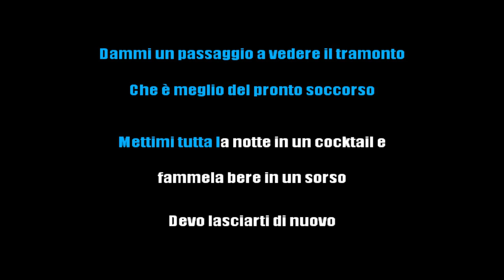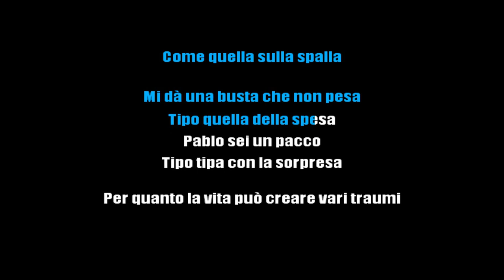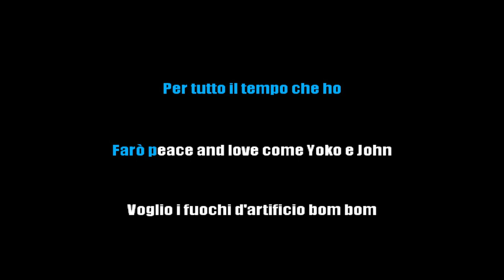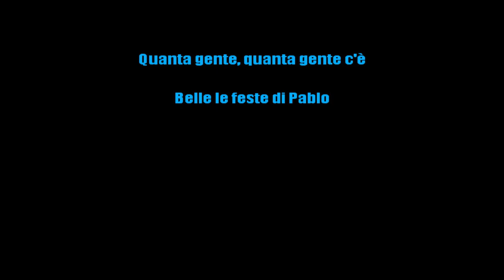CARA ft. FEDEZ - LE FESTE DI PABLO (KARAOKE ITALIANO INSTRUMENTAL) [base karaoke italiano]🎤